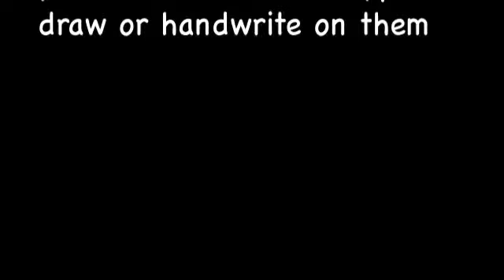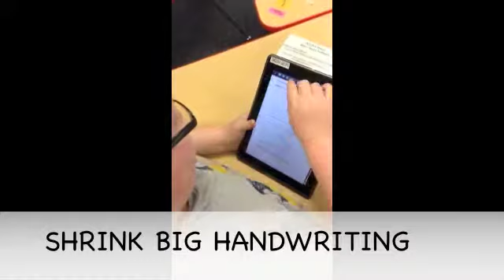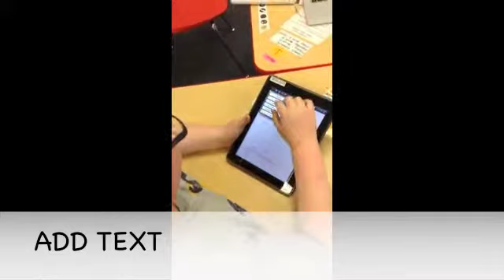The Goodnotes App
Students demonstrate how to use the Goodnotes App on the iPad.